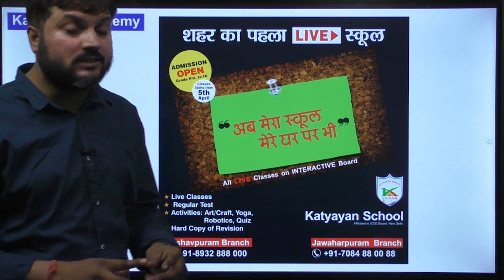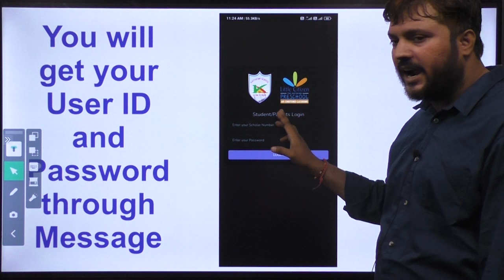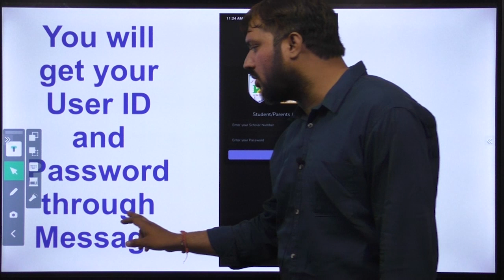Ab Mera School Mere Ghar Par | India's First LIVE School | Katyayan School | Katyayan Academy